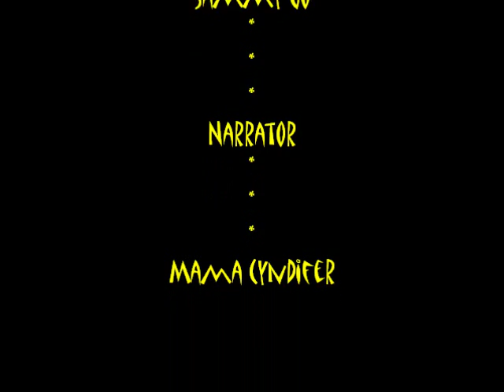Growing Up Twins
Spotlight on Sammy Jo